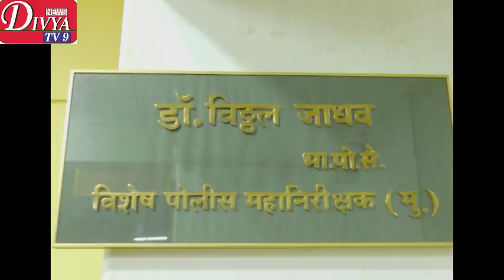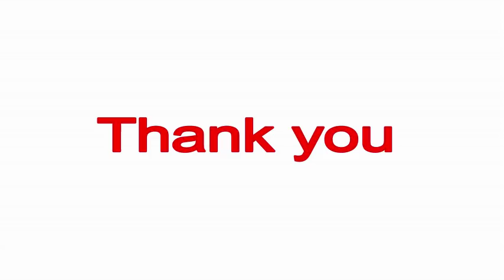Maharashtra rajyache Vishesh Police mahanirikshak Shree Vitthalrao jadhav#divyatv9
Jaminit beej perlyavar ekhada vruksha janmas yeta, tyatunach rasdar fale denara, kadhi kateri kumpan asnar, kadhi sugandhi fulane baharnara tar kadhi abhala evdhi sawli denara vatvruksha hi banta.. Asach ek beej nirvuttirao jadhav hyanchya chhayet wadhla ani vitthalrao jadhav hyanchya rupat aplya sarvanna mayechi sawli va adhar denara hey adharvad... Chala janun gheuya hya vishesh vyaktimatvala DivyaTV 9 var... Maharashtra rajyache Vishesh Police mahanirikshak Shree Vitthalrao jadhav hyanna..